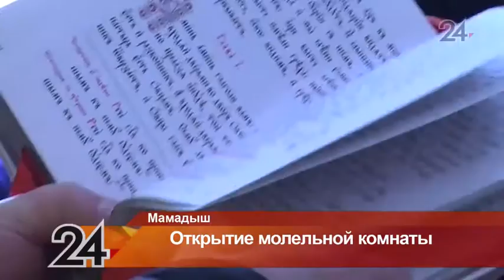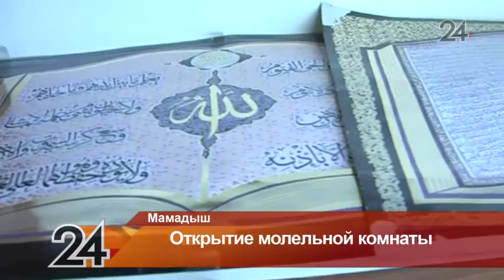В Мамадышской больнице открыли и освятили молельную комнату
Ее строительство и обустройство провели в максимально короткие сроки